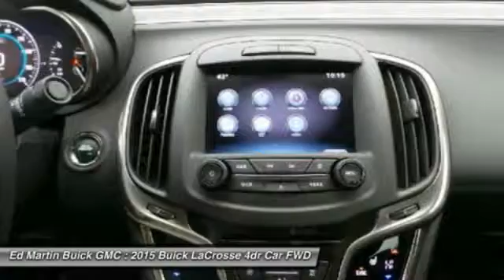2015 Buick LaCrosse 5P5073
2015 BUICK LACROSSE Carmel, IN
Stock# 5P5073

Ed Martin Buick GMC
9896 North Michigan Rd

Ed Martin... The Only Name You Need To Know! Be the talk of the town when you roll down the street in this outstanding-looking 2015 Buick LaCrosse. Take some of the worry out of buying an used vehicle with this one-owner gem. This car is nicely equipped. Ed Martin... The Only Name You Need To Know!